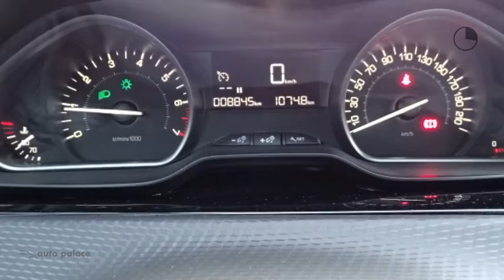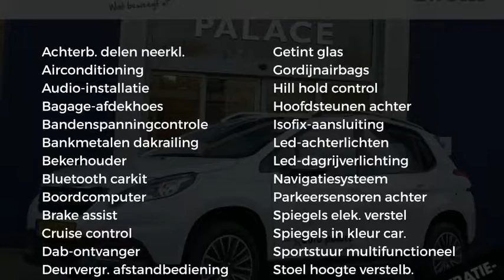Peugeot 2008 1.2 PureTech 130pk Blue Lion